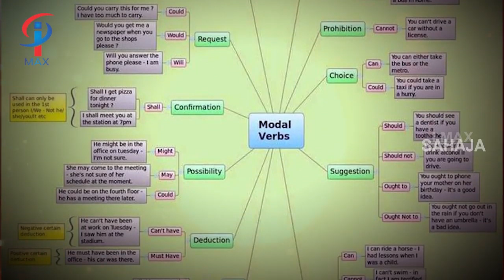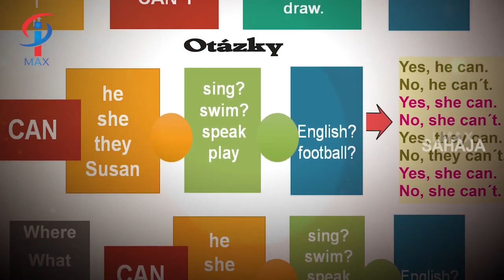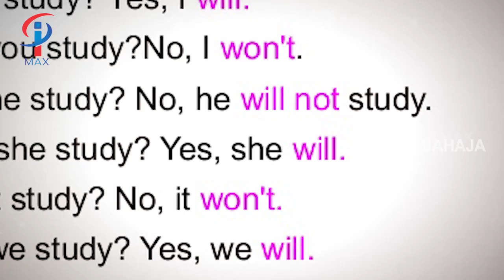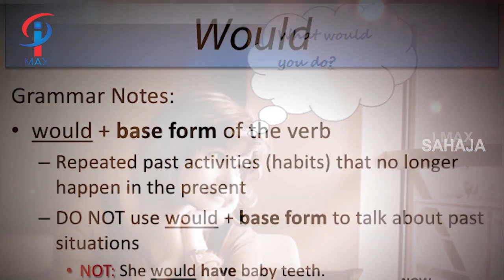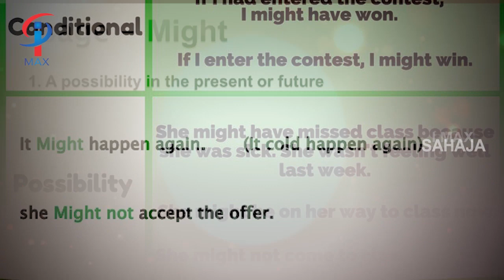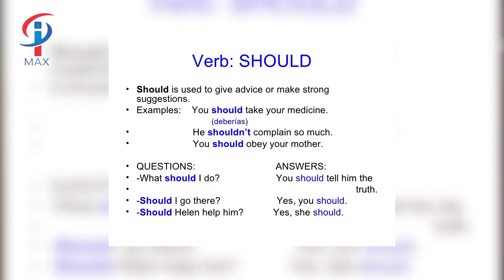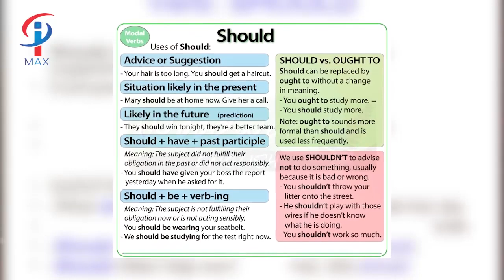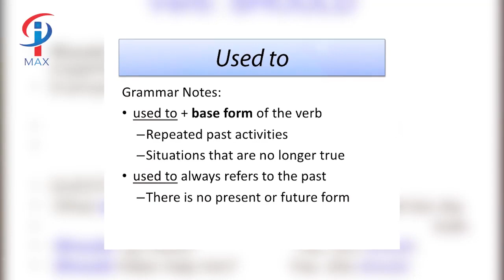Spoken English Class Day 09 | Auxiliary Verbs | Spoken English Classes In Telugu | Digital Teacher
Spoken English Class Day 09 - Auxiliary Verbs . Learn English with free spoken English lessons in Digital Teacher channel. Our Spoken English Classes In Telugu make it easy to speak and understand English.